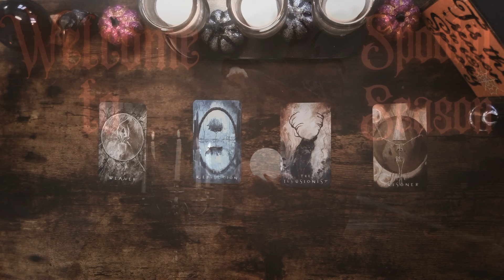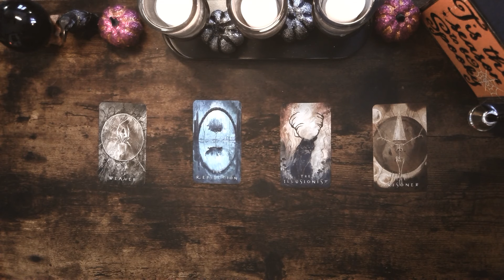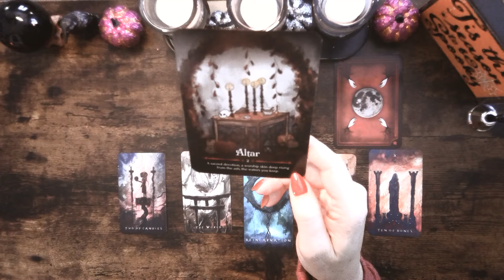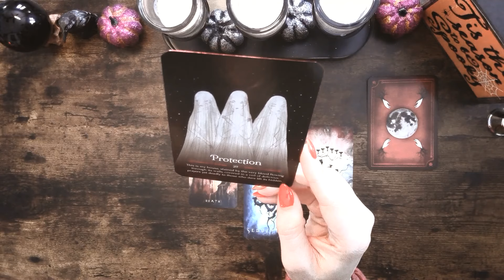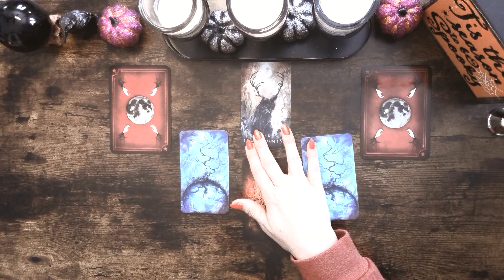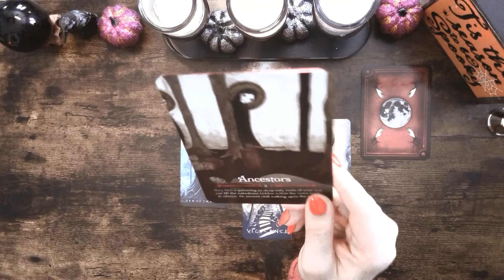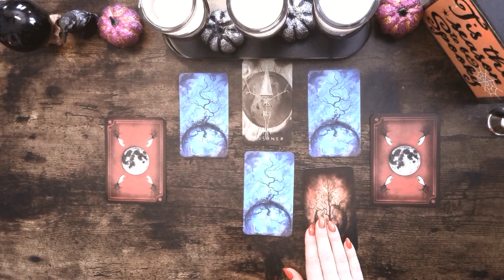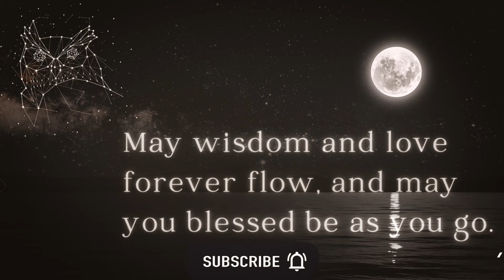🕯️ Wisdom from Beyond the Veil - TIMELESS PICKACARD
Hello, my loves! Welcome or welcome back to Chemistry with Kismet Tarot, it is an honor and a blessing to have you as a part of my soul family

I am grateful beyond words for the community we share here, and the love, and energy you bring to my channel and to the world. You are a blessing in my life, and in many others. Thank you! Thank you! Thank you!

📚Check out Books by Monica, the Kismet Chemist today:

Intro: 0:00
Meditation: 06:54
Pile One: 08:03
Pile Two: 29:33
Pile Three: 45:55
Pile Four: 1:05:51

Get J Edward & Heather Neill’s decks here:

Get Wordless Oracle Deck here: